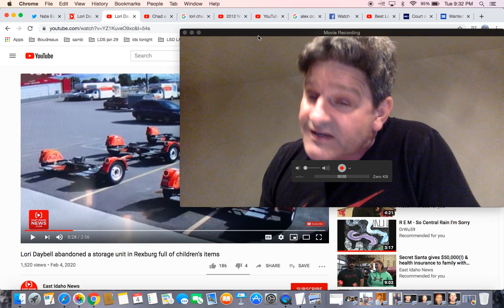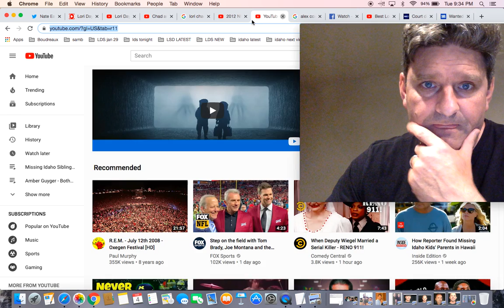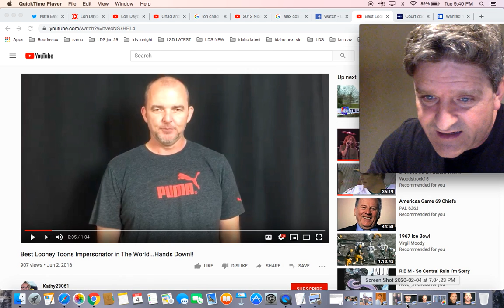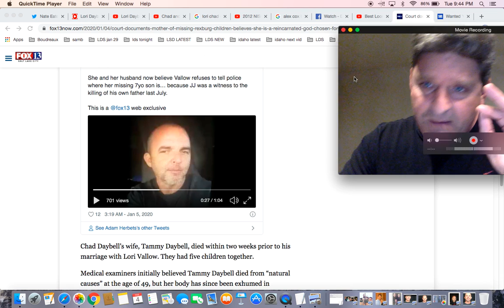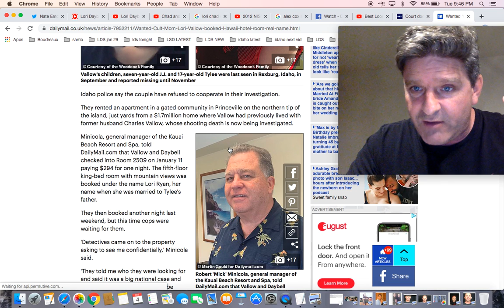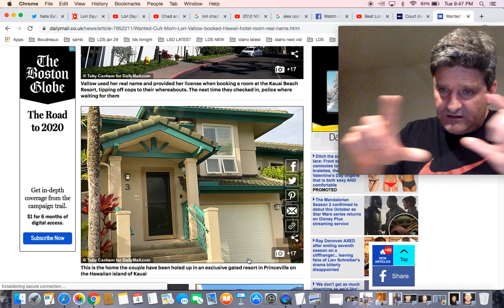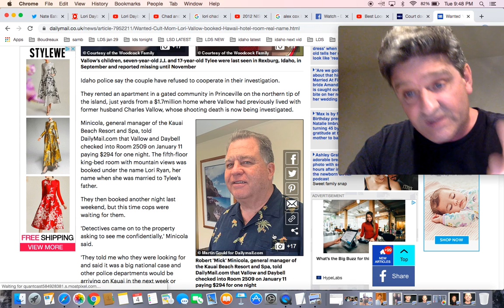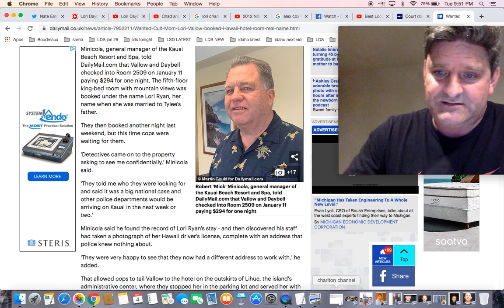Lori Daybell's Rexburg Storage Unit; Surveillance of Alex Cox carrying tote w/ something hanging out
Lori Daybell abandoned a storage unit in Rexburg full of children’s items

UPDATED: The major players and timeline of events in the disappearance of JJ Vallow and Tylee Ryan

Neighbor recalls ‘guarded’ encounter with Daybells; Kauai prosecutor says missing kids have not been in Hawaii

Chad and Lori Daybell have been in Hawaii for at least a month in gated million-dollar community

Lori Daybell must produce children in 5 days or may be found in contempt of court

Court documents: Mother of missing Rexburg children believes she is a reincarnated God chosen for Christ’s second coming

Chad and Lori Daybell refuse to talk to Nate Eaton after being served with warrants in Hawaii

EXCLUSIVE: Wanted 'cult mom' booked Hawaii hotel room under her real name, tipping off cops to her whereabouts with Doomsday author husband - as she ignores deadline to produce her missing children in court and now faces arrest

NEW DOCUMENTS: Fox 10 has obtained the affidavit of the warrant for Alex Cox’s arrest in 2007. A detective in Texas says Cox tased Tylee Ryan’s dad Joseph twice & “made a threat to kill him.” This happened after Joseph & Lori Vallow completed a custody exchange.

A spokesperson with the Gilbert Police Department says the autopsy of Alex Cox will be finished approximately 3 months after his death on December 12, 2019.